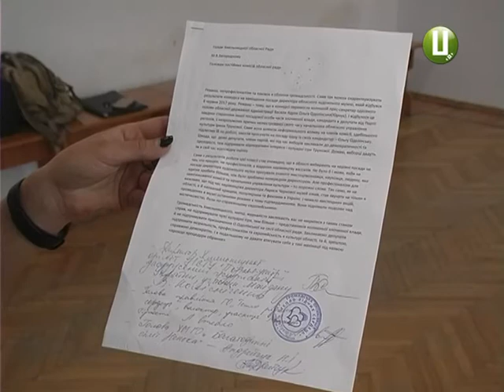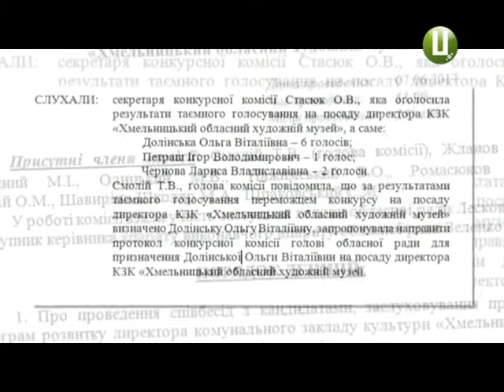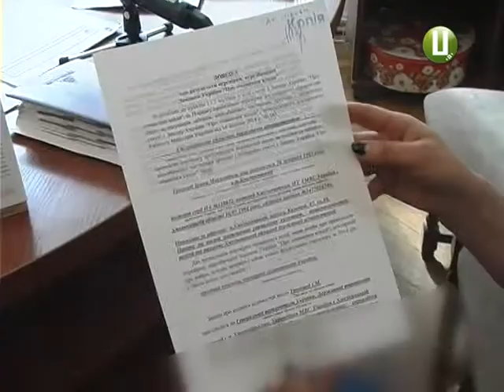Хмельницький обласний художній музей може очолити екс прес секретар Василя Ядухи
Хмельницький обласний художній музей може очолити  прес-секретар одіозного екс-губернатора краю  Василя Ядухи. Йдеться про Ольгу Долінську, яка  перемогла у конкурсі на заміщення посади директора комунального закладу. Митці та громадські активісти проти такого призначення. Кажуть, жінка не має ні художньої, ні мистецтвознавчої, ні музеєзнавчої освіти. Як і не має досвіду роботи на керівних посадах.  Тож, як тепер розвиватиме потужний , до слова – єдиний в області  такий заклад , - й гадки не мають.  Тоді як діючий директор Лариса Чернова не просто росла разом із художнім музеєм,запевняють активісти,  а й  вивела його на новий рівень. Тож, вбачають у подібному призначенні кулуарні ігри чиновників. Більше – у сюжеті.